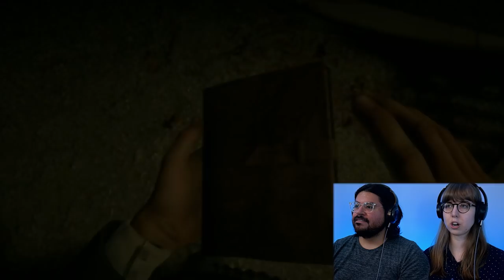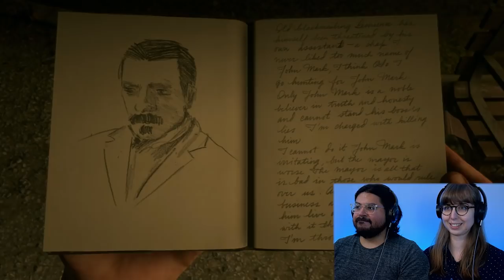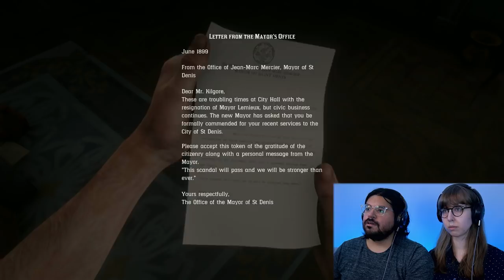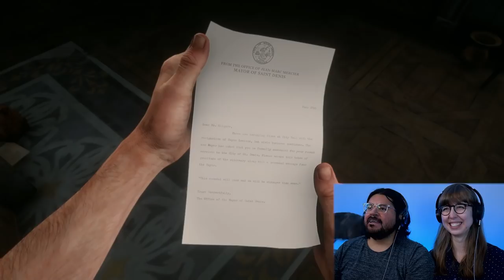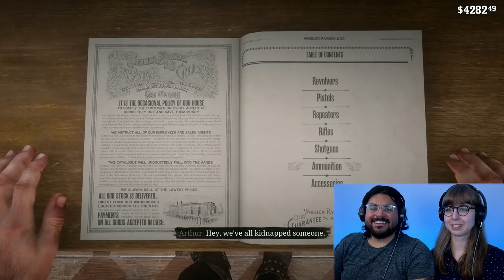Welcome to the New World 🏝 | RED DEAD REDEMPTION 2 Blind Playthrough & Reaction | Pt 28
In this episode of our Red Dead Redemption 2 blind playthrough, Arthur heads to Lagras and finds Dutch, John, Bill, and Lenny. The gang heads out for a surprise attack against Angelo Bronte!

Next, Hosea hatches up the perfect scheme which involves robbing the Lemoyne Bank. According to Dutch, this will be the last job we need before we can head out overseas. The job seems to be going as plan until the Pinkertons show up! Chaos ensues which leads the Van der Linde gang scattered.

Arthur ends up on a tropical island where new adventures await!

- Eric & Sarah

MORE INFO ON RED DEAD REDEMPTION 2
Red Dead Redemption 2 is an action-adventure RPG developed by Rockstar Games. The story centers around a man named Arthur Morgan, who for 20 years has a lived the life of a gunslinger, robber, and gang member. However, "The Wild Wild West" is coming to an end, but not for everyone. Arthur Morgan must tether the line between a new civilized era and the ruthless lifestyle he's been accustomed to.